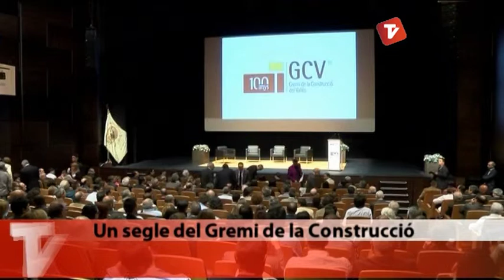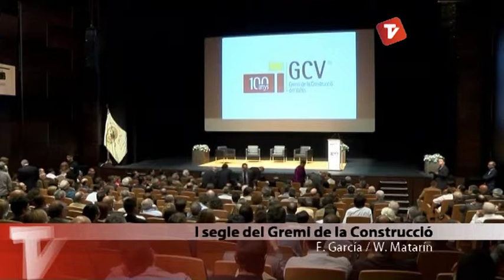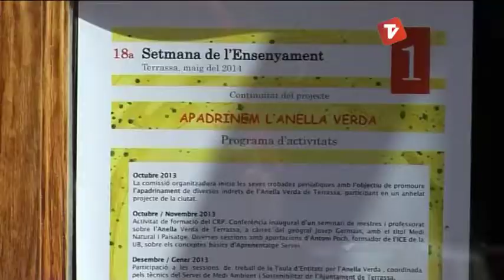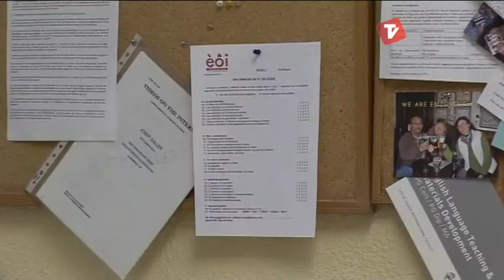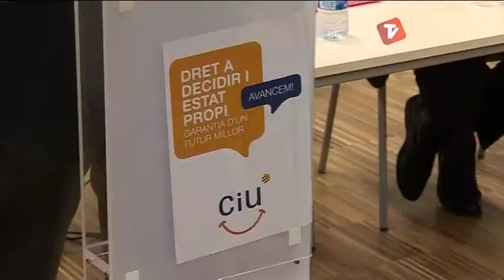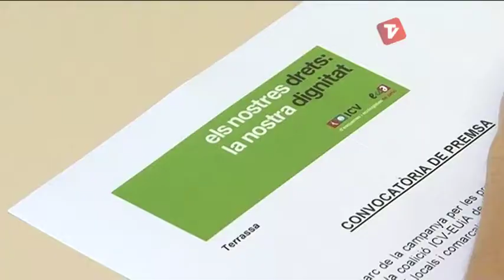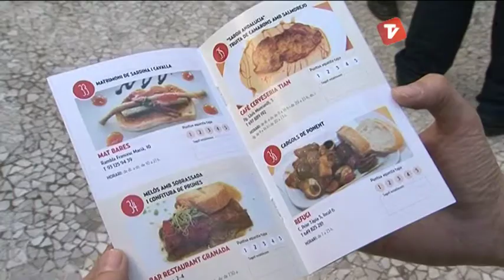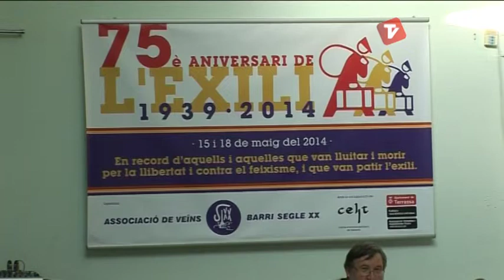Notícies Tarda de Canal Terrassa Vallès divendres 16-05-2014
Notícies Tarda de Canal Terrassa Vallès d'aquest divendres 16 de maig de 2014, presentat per Francesc Novell.